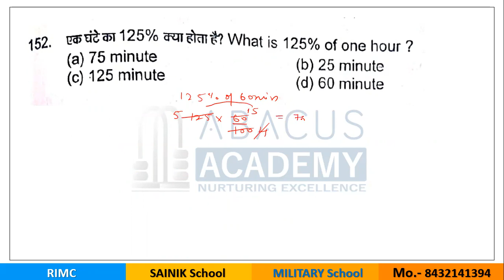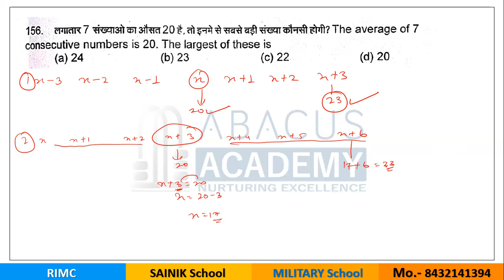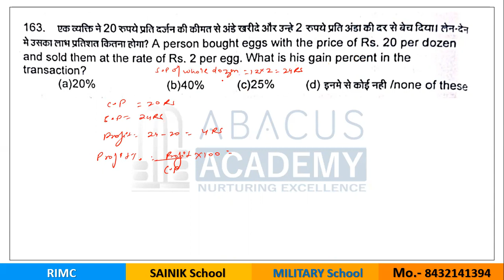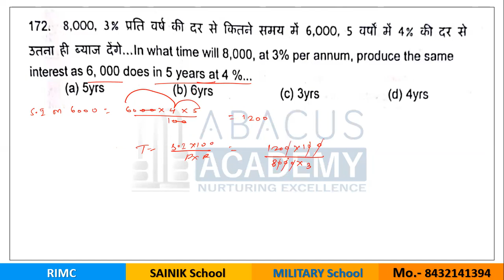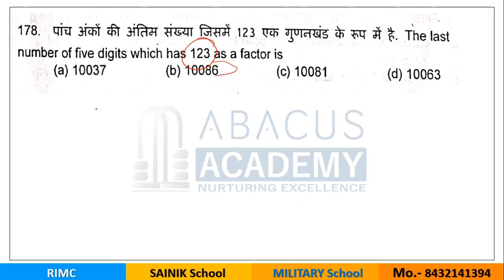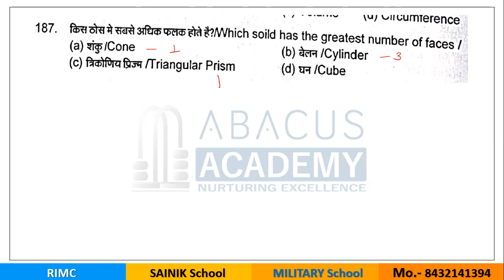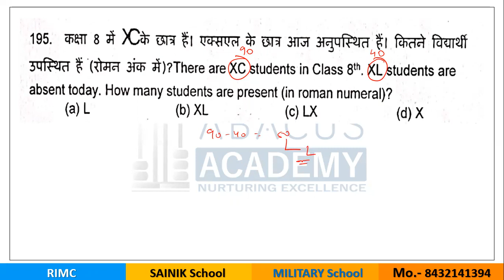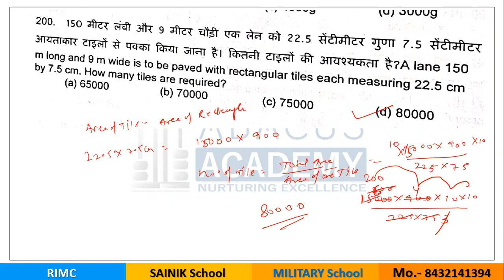Military School Paper | RMS 2022 | Math Solution | Sainik School Coaching | RIMC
The Class is recorded by -
Alumnus of